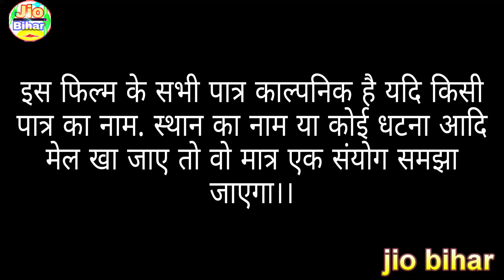रास्ते में एक पागल औरत ने पति पत्नी को किया परेशान तो फिर देखिए क्या हुआ//jio Bihar bhojpury comedy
actar Vinod chaudhary bittu vinayak firangi baba murari singh sapna singh mamta yadav jyoti singh
adetar vinod chaudhyary
jio bihar मैं आप सभी का स्वागत है